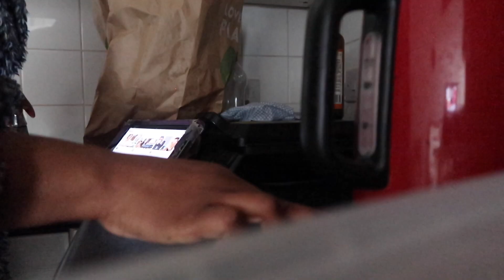spend the morning with me| 2021 goals| manifestation| lyfeeeeeee!!